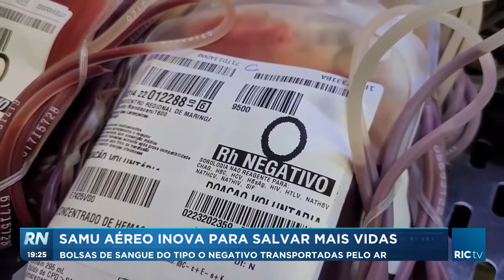Bolsas de sangue serão transportadas pelo Samu aéreo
Os helicópteros do Samu, que fazem resgates aeromédicos aqui no estado, vão contar um sistema inovador que pode salvar a vida de pacientes em estado grave.